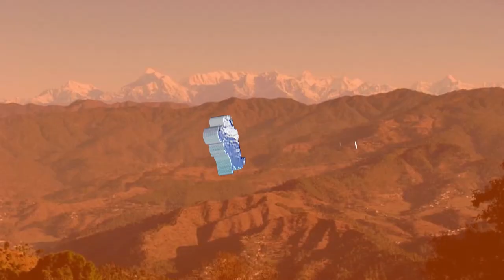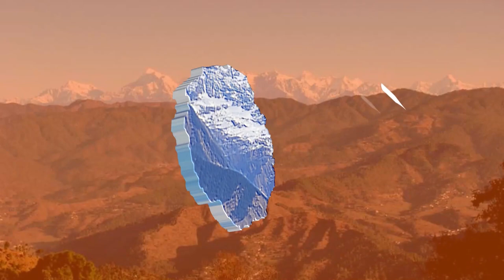New Vlog Delhi ki wapis Gaon se 👍 daily 😍phadi life